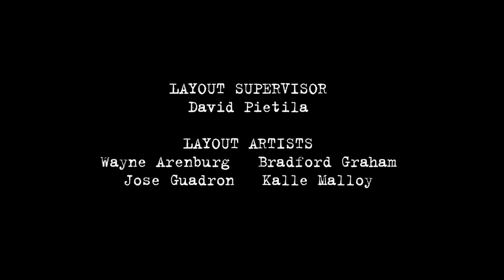Fugget About It | Confetti Deathblow | Full Episode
Cookie starts to incorrectly think Petey is gay.